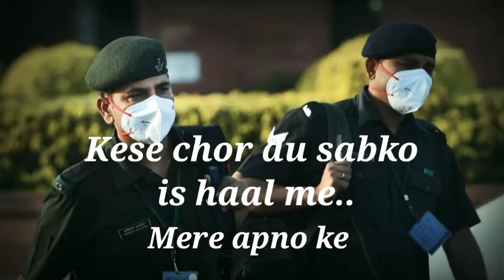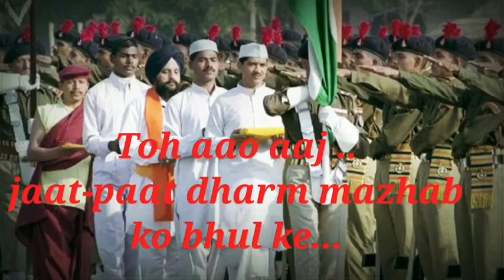Corona fighters ko salaam | real warriors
Hello viewer this video is dedicated to the warrior outside there for us, apni jindagi jokhim me dal kar hamari jindagi bachne me lage logo ko salute.

Kuch likha hai dil se mene in yoddhaon ke naam.
Aasha karta hu ki aapko pasand aaye.

I promise apke liye or aise hi videos laata rahunga.

Inspired by:dipesh barde

Agar Aise hi kuch or videos dekhna chahate hai toh niche di link pe click kare😊